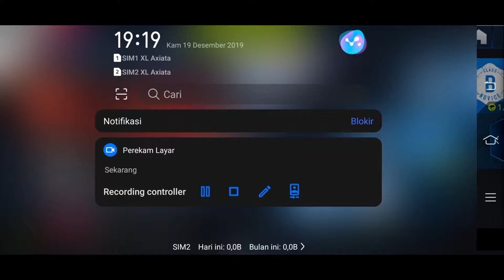Mobil class B pertama kita!!!(part terakhir)- Asphalt 9 legends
OK guys Kali ini gw bakal lanjutin lagi game balapan cuy yaitu asphalt 9 legends
OK di video ini kita Di kejar banyak polisi cuy Dan gw selalu Di tangkap oleh polisi kamvret ini Dan pada akhirnya gw berhasil lolos
Dan juga gw membuka mobil klass B pertama kita cuy untuk speed nya lumayan kenceng ini belum Di upgrade mungkin kalau kita mengupgrade maka Pasti akan kenceng!!